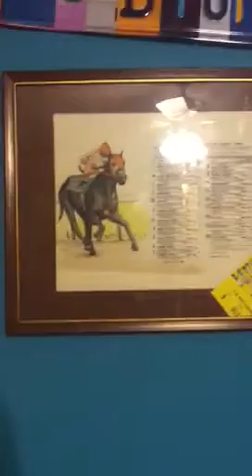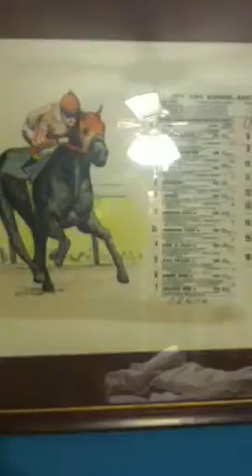Needing Price!! 109th running of Kentucky Derby! NOT FOR SA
I have has this for awhile and I'm needing an estimated price on it and I bought it a yard sale for 25$